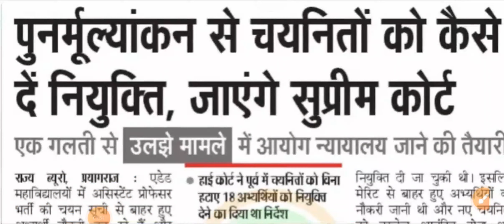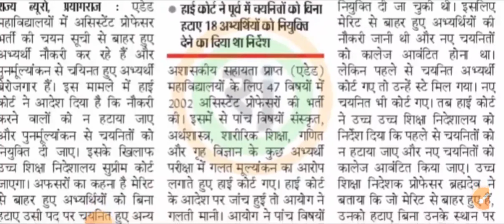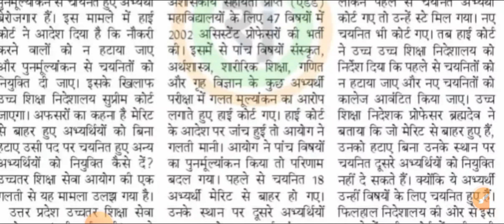बड़ी खबर || 🔥 पुलिस भर्ती आवेदन |JE 2016 |JE 2018 | मुख्य सेविका |Ass pro. | रेलवे में अग्नि वीर 15%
Upsssc aso
aso upsssc
Uppsc news
Lekhpal news
Lekhpal result